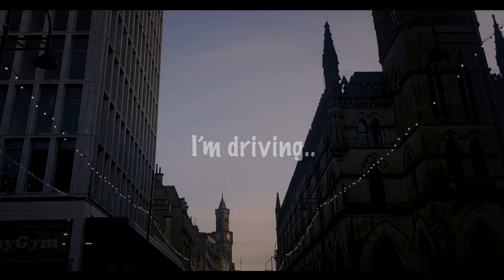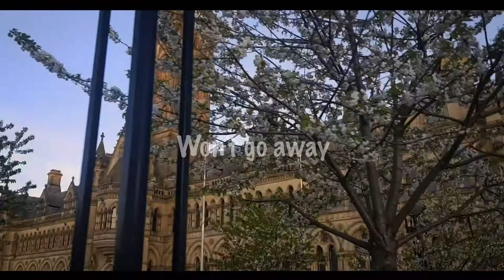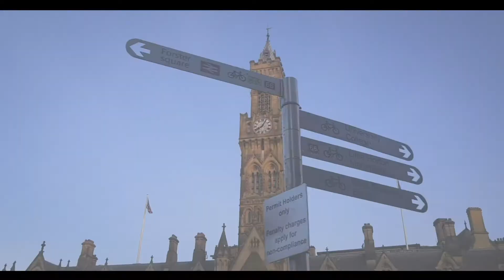Nobody Comes Close - Official Music & Lyrics video - Get Up, pt.1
From my new EP 'Get Up, pt.1' this is a lyric video I made for 'Nobody Comes Close', I filmed the video on one of my daily walks while in quarantine through the almost-empty evening streets on Bradford, England

My new EP is available NOW streaming on spotify and soundcloud! Search: Darren Ellis / Get Up

Get Up, Pt.1 is my new EP.  Taking elements of r'nb, funk, blues, rock and more and melding them into a new guitar-based pop sound, and four new original songs, I hope you'll enjoy what you hear!